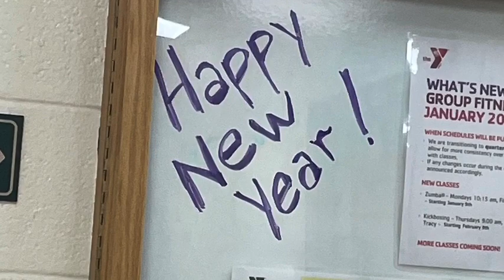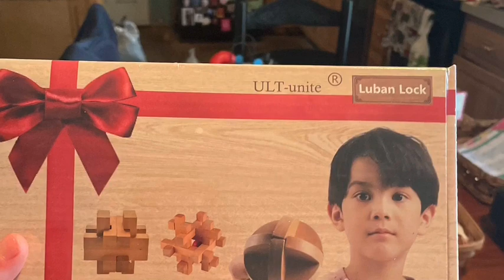Let’s celebrate here’s to 2023 woohoo 🥳